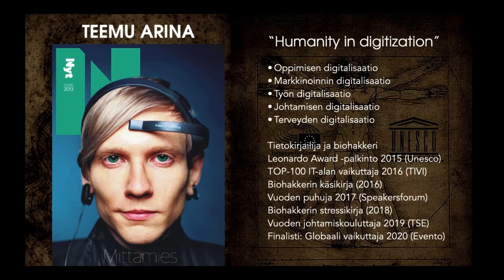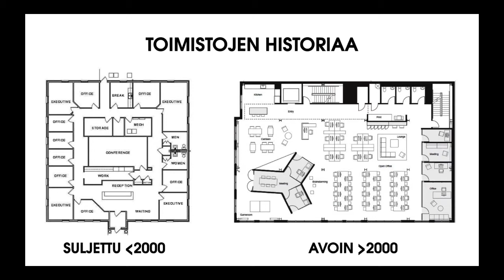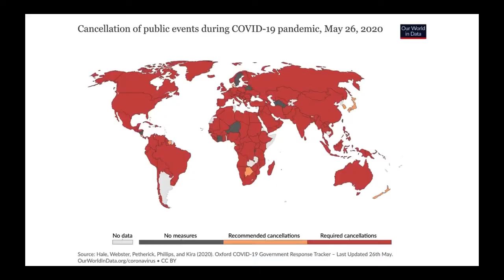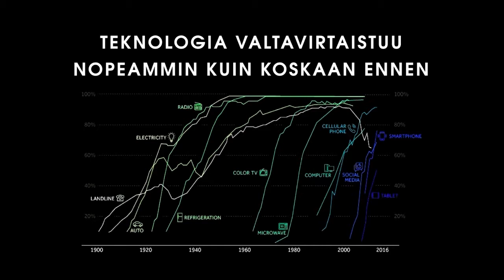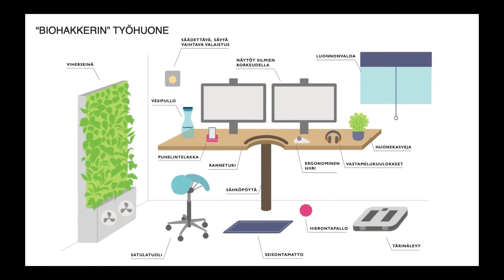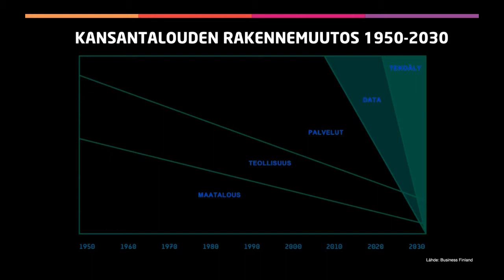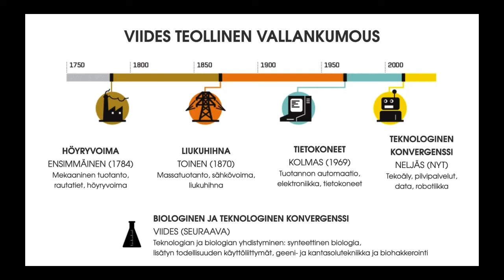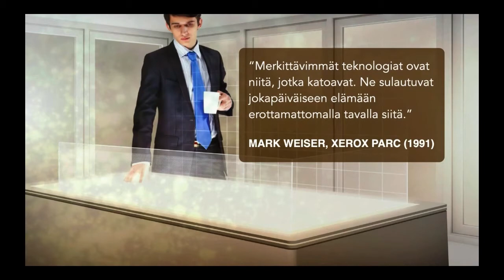Työn ja digitaalisaation muutos -webinaari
Miltä työelämä näyttää kriisin jälkeen? Kriisissä piilee aina myös mahdollisuus muutokseen ja uuden omaksumiseen. Biohakkeri Teemu Arina jakaa näkemyksensä tulevaisuuden työelämästä sekä digitalisaatiosta, joka on yrityksille elinehto uudessa normaalissa.

Teemu Arinan puheenvuoro on osa Prosessin- ja tiedonhallinnan virtuaalitapahtumaa.